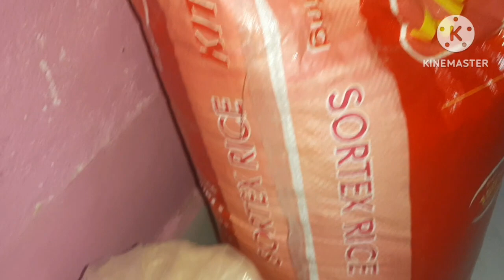49th day vlog